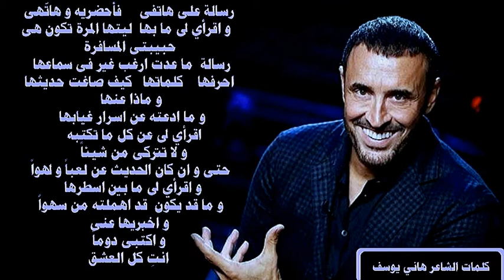جديد كاظم الساهر 2022 يا كل العشق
كاظم الساهر  2022  يا كل العشق
احدث اغانى القيصر الفنان كاظم الساهر  جديد 2022 انت كل العشق@DarbSaadeh